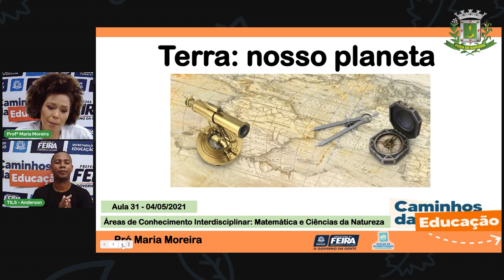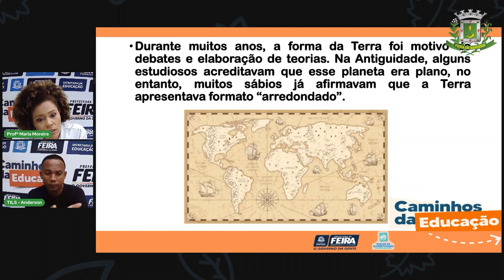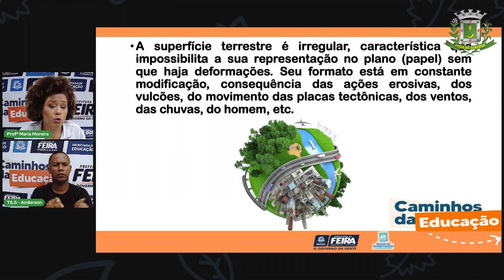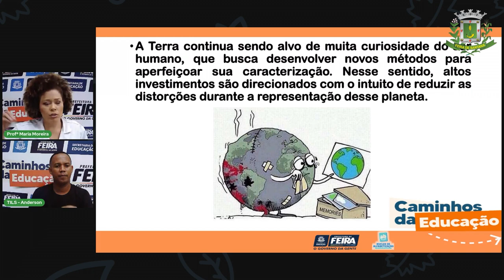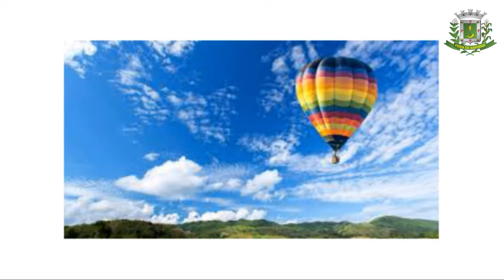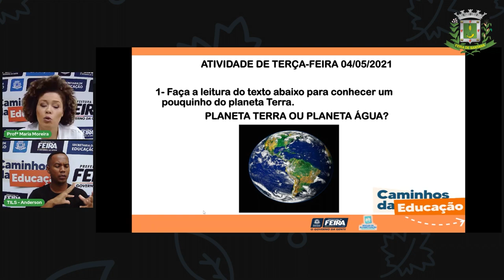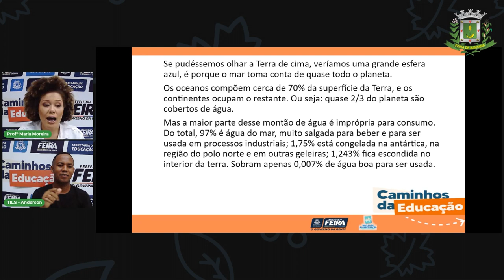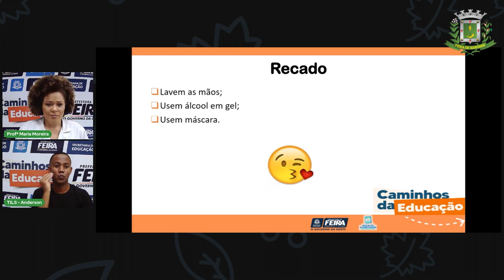Aula 31 3º ano Profª Maria Moreira Matemática e Ciências da Natureza Terra planeta água